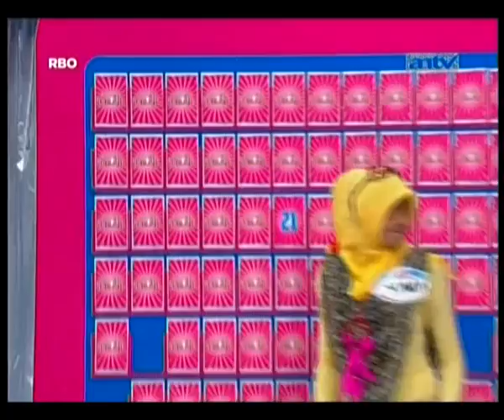SUPER DEAL - Episode 281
Hanya di SUPER DEAL kamu bisa merasakan sensasi mendapat hadiah menarik seperti jalan-jalan ke tempat wisata dalam dan luar negeri, perhiasan, gadget idaman, furniture keren, sepeda motor bahkan mobil? Dan hei, jangan lupa dengan ZONK dan Bad Deal lainnya ya!

Setiap Hari Senin - Jumat pukul 17:30 WIB.

*Kunjungi playlist "New Episode" untuk tonton episode-episode terbaru Super Deal!*